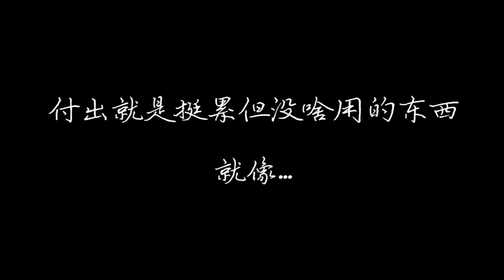【一禪小和尚】付出——面對喜歡的人，你付出了很多很累卻總是沒有收穫？